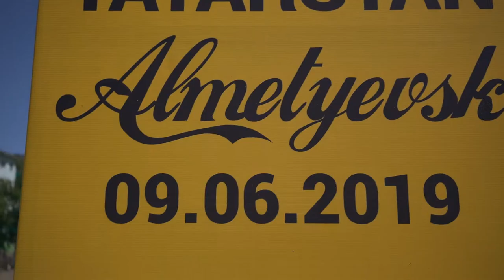Tour de Tatarstan Альметьевск 2019